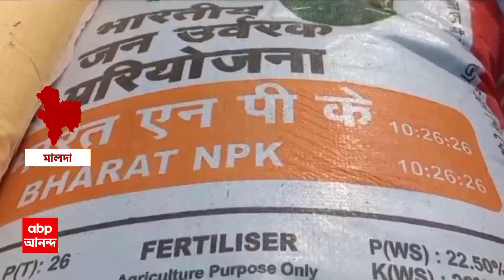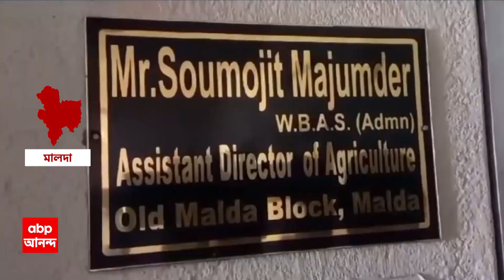Malda News: সারের কালোবাজারির অভিযোগে মালদায় কৃষকদের বিক্ষোভ। ABP Ananda Live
West Bengal News: সারের কালোবাজারির অভিযোগ। মালদায় বিক্ষোভ দেখাল কৃষকদের একাংশ। কালোবাজারির নেপথ্যে তৃণমূলের হাত থাকার অভিযোগ করেছে বিজেপি। পাল্টা, বিজেপির বিরুদ্ধে অভিযোগ করেছে তৃণমূলও। ABP Ananda Live